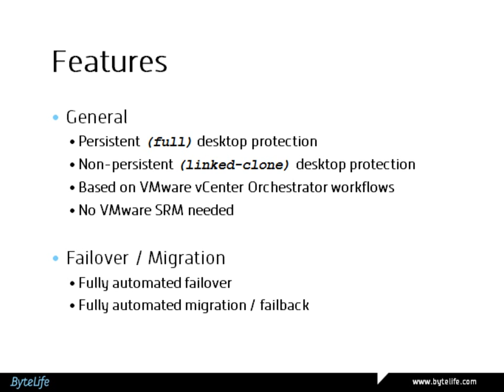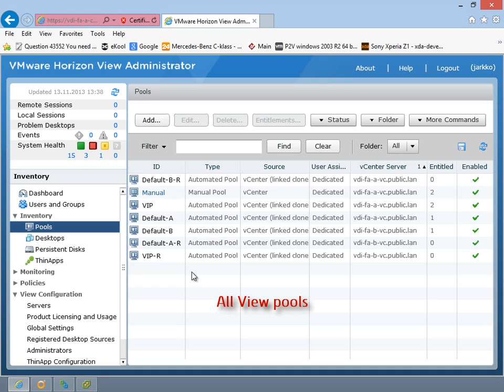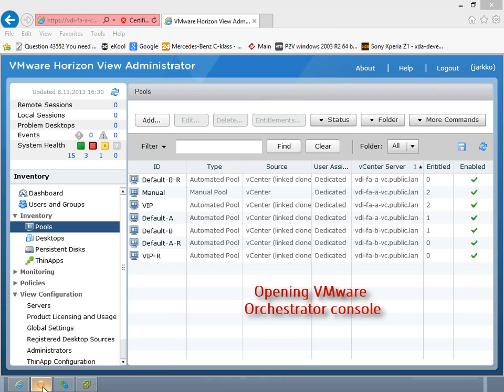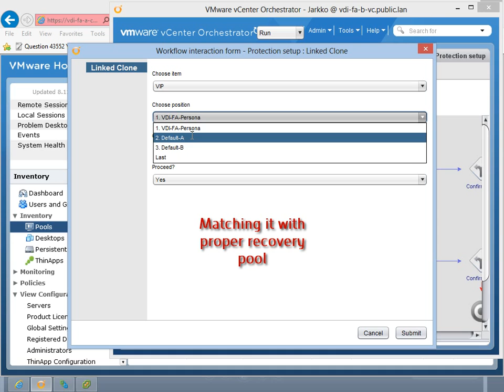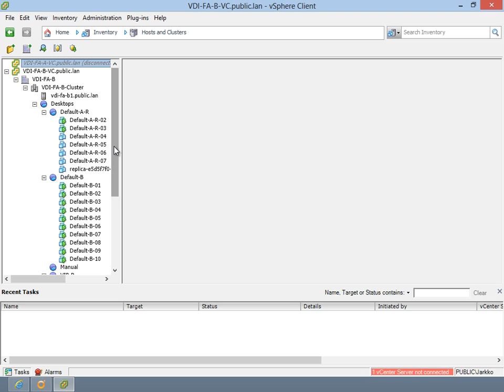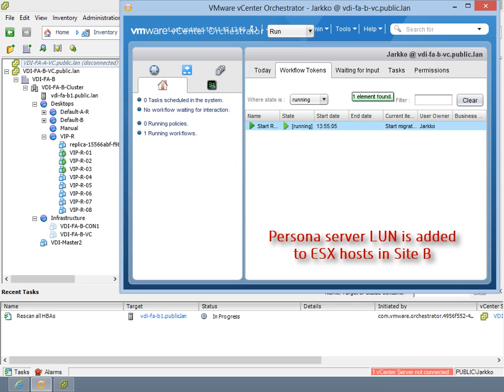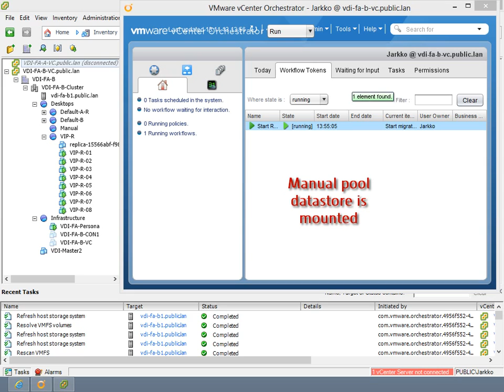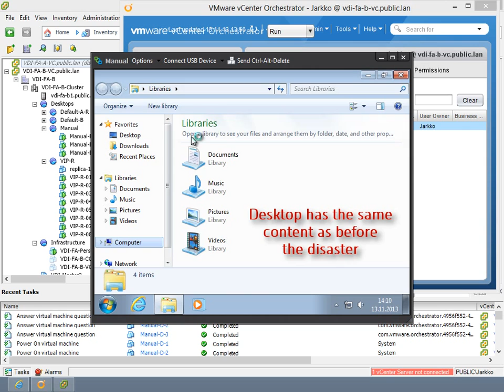VMware View Failover Automation - Long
VMware Horizon View site failover - *SOLVED*
Covers all use cases - from linked-clones to manual pool persistent